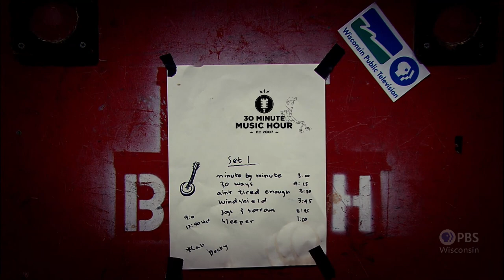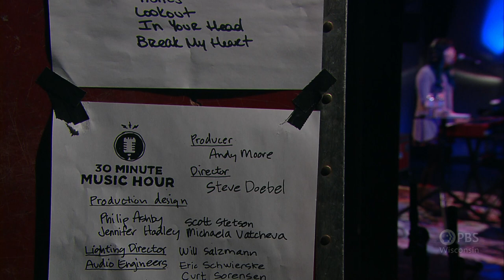Anna Wang | 30-Minute Music Hour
One of Madison’s newest musicians, electronic artist Anna Wang writes rock-synth music which showcases her powerful, emotive vocals.